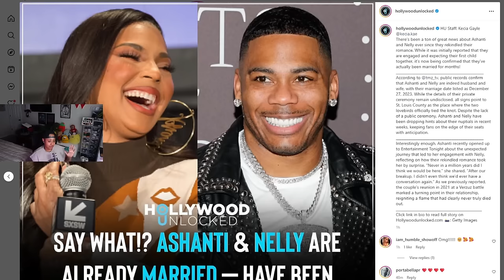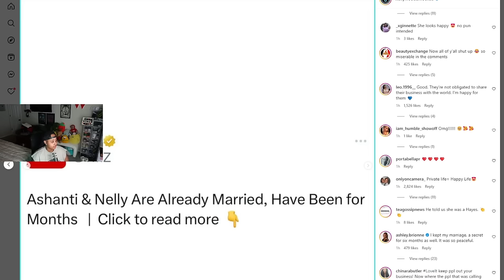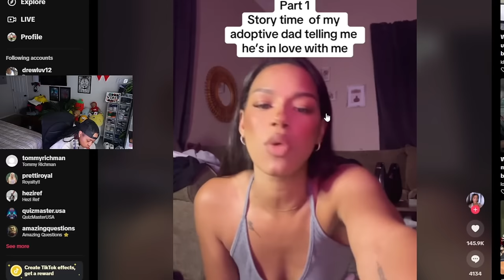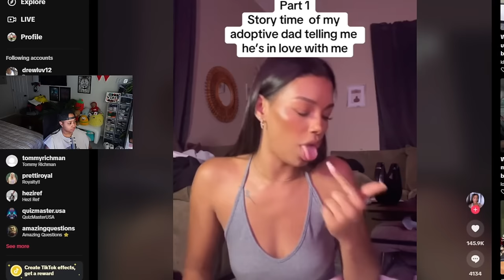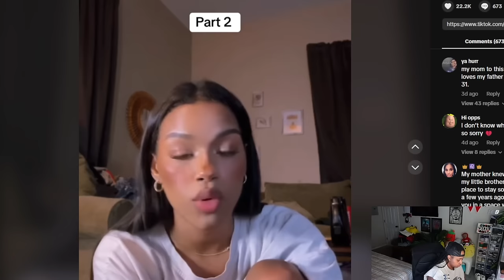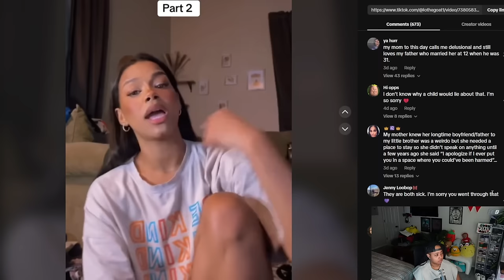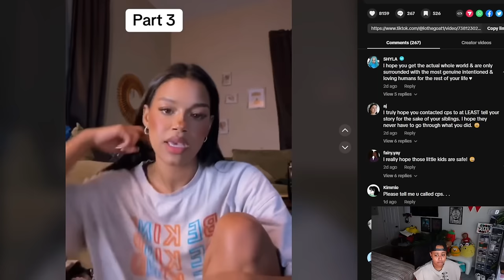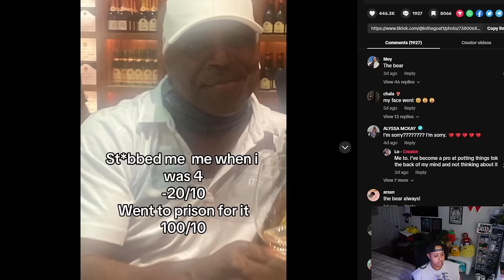Nelly and Ashanti SECRETLY "MARRIED" for 6 months 😱 Woman ADOPTIVE father in LOVE with her 😬😱